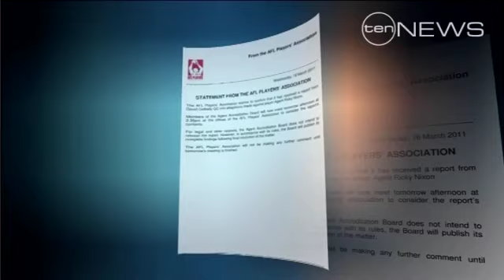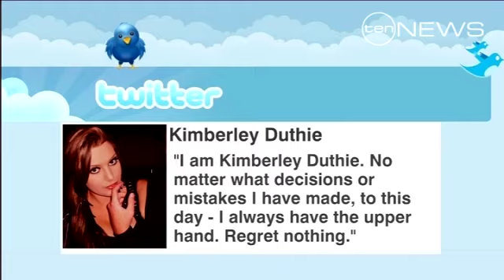St Kilda scandal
After all the angst and media hype, what was it all about?